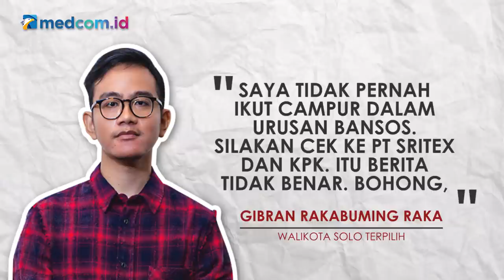[Ceki-ceki] Gibran tak Berkutik Saat Dipanggil KPK? Ini Faktanya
Akun facebook Wacana TV mengunggah video dengan narasi tersebut pada 23 Desember 2020.